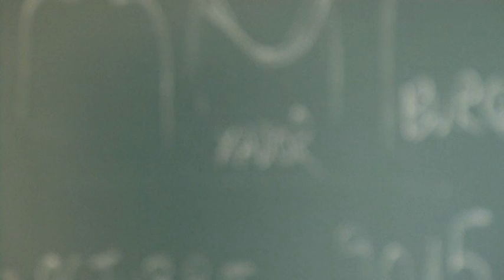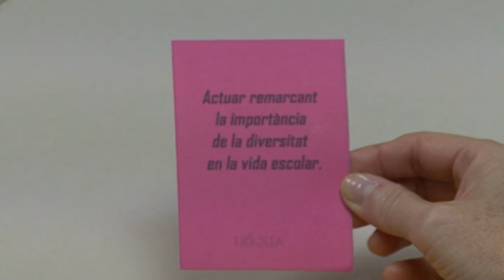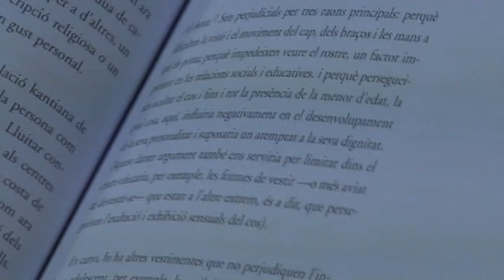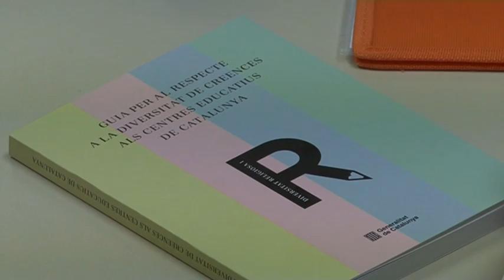Presentació de la Guia a la diversitat de creences als centres educatius de Catalunya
Aquesta publicació exposa la normativa que cal seguir i criteris per a la seva aplicació. Aborda les festes religioses en els centres, el vestuari i l’ús de símbols, l’alimentació als menjadors escolars, les matèries del currículum escolar i el dol en el context educatiu.
Guia per al respecte a la diversitat de creences als centres educatius

El Departament de Governació i Relacions Institucionals i el Departament d'Ensenyament han renovat i ampliat la "Guia per a la gestió de la diversitat religiosa als centres educatius" cinc anys després de la primera edició, que ara presentem amb un nou títol: Guia per al respecte a la diversitat de creences als centres educatius de Catalunya.

Durant aquest període, la consulta i difusió d'aquest recurs s'ha mostrat molt útil i ha donat peu a una actualització que permeti als professionals de l'ensenyament estar al dia d'una realitat molt canviant i no sempre prou coneguda en la nostra societat. Així mateix, s’ha ampliat amb recomanacions sobre el dol en el context educatiu, perquè la defunció d’una persona estimada és una situació que requereix un acompanyament de tot l’entorn, que respecti la persona integralment, tot atenent la seva concepció de la vida i de la mort.

La publicació, amb un caràcter eminentment pràctic, s’ha estructurat en quatre apartats acompanyats de cinc annexos. Inicialment trobem la presentació i la descripció del marc jurídic relatiu als drets de llibertat religiosa i a l’àmbit sanitari. A continuació, s’indiquen els principis d’actuació que garanteixen el respecte i la igualtat entre totes les persones. Al darrer apartat es presenten recomanacions que guien cap a una gestió adequada de la diversitat religiosa en l’àmbit de l’ensenyament. En forma d’annexos, ofereix una recopilació de les referències legals més importants, un recull de fitxes de les diverses confessions presents a Catalunya, un quadre resum de les fitxes, un calendari interreligiós i un apartat de recursos a tenir en compte per aprofundir en alguns dels temes als quals la guia fa referència.

L’actualització d’aquesta guia ha comptat amb la col·laboració del pedagog Joan Canimas, el jurista Eduard Ibáñez, l’experta en dol Neus Ballesteros, i també dels responsables de diverses entitats religioses.